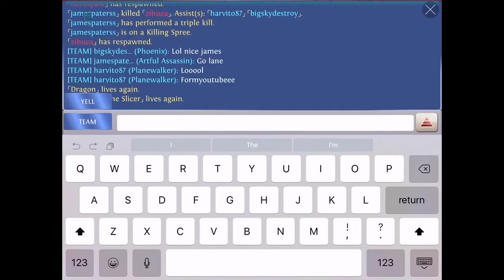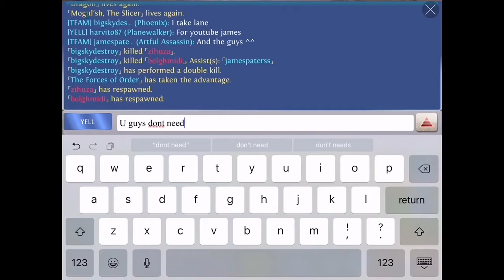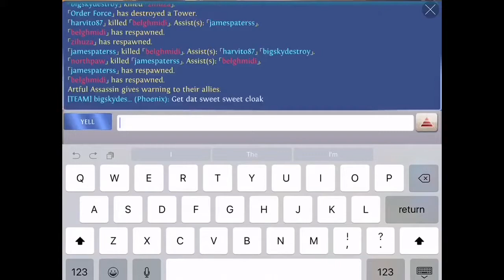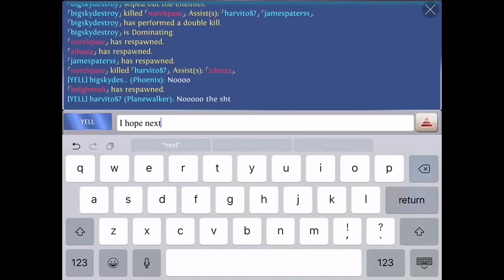Elite Reborn guild Heroes of order & chaos [ HOC ] Goroshia Epic BURN!!!